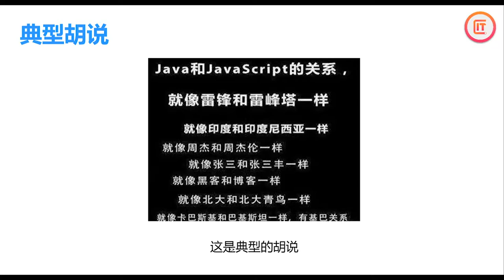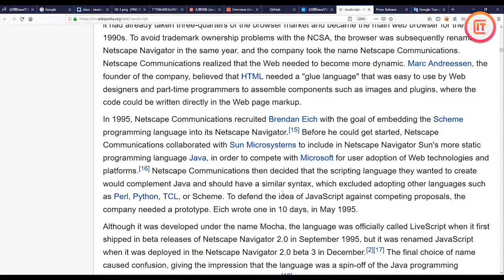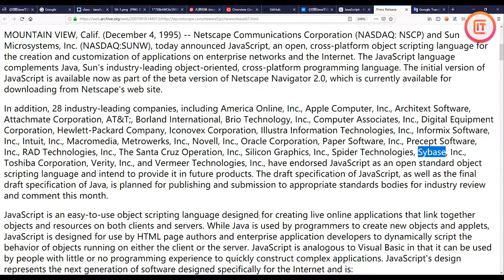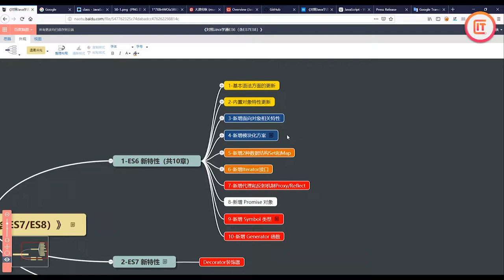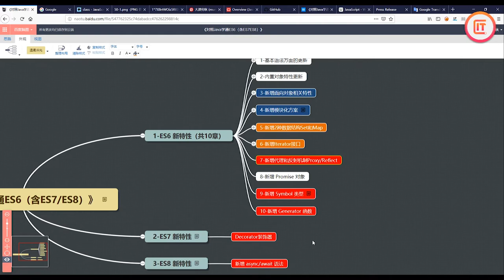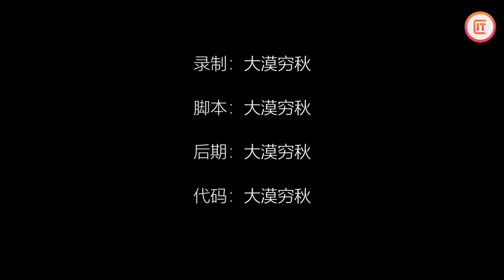Java和JavaScript有什么区别？如何通过java学习JavaScript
微信ID：jracademy
老师: 大漠穷秋

此系列视频仅提供给全栈班学员